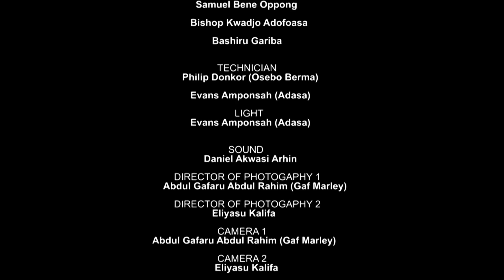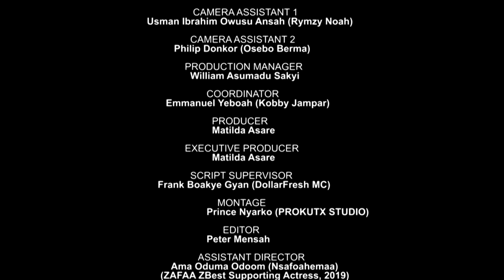ODASANII EPISODE 68